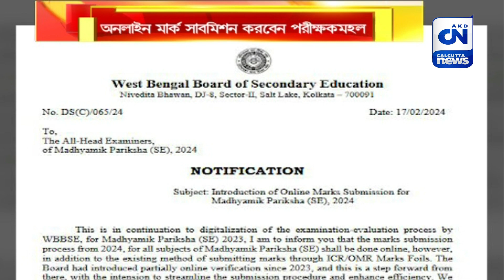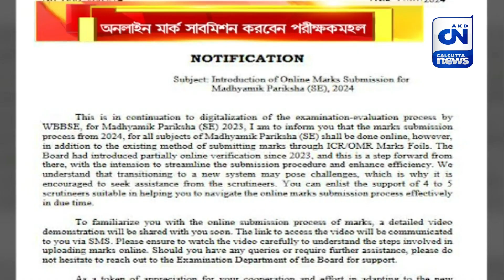পরীক্ষক ও পরীক্ষার্থীদের মধ্যে স্বচ্ছতা বজায় রাখতে অভিনব উদ্যোগ মধ্য শিক্ষা পর্ষদের |ক্যালকাটা নিউজ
পরীক্ষক ও পরীক্ষার্থীদের মধ্যে স্বচ্ছতা বজায় রাখতে অভিনব উদ্যোগ মধ্য শিক্ষা পর্ষদের। এখন থেকে অনলাইনে পরীক্ষার্থীদের প্রাপ্ত নম্বর নথিভুক্ত করতে হবে। নতুন এই নিয়মের সঙ্গে মানিয়ে নিতে গোটা পদ্ধতির একটি ভিডিও পরীক্ষকদের পাঠানোর সিদ্ধান্ত মধ্যশিক্ষা পর্ষদের।